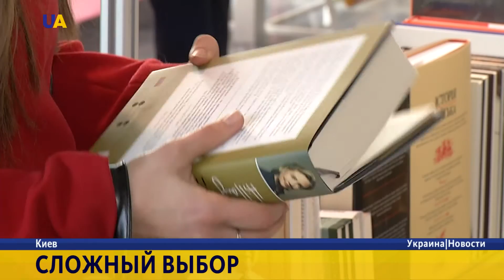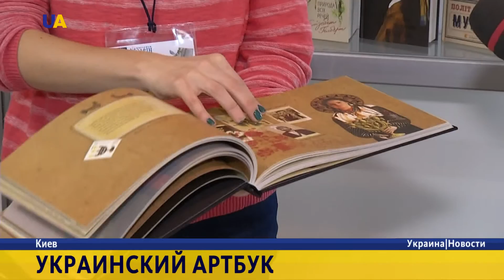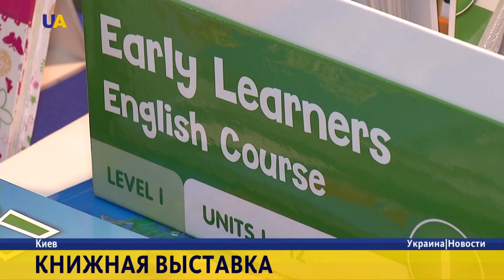Новости. 18:00 за 4 ноября 2016 года